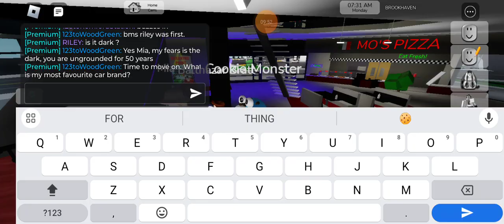Rosie's Get Ungrounded Trivia Episode 1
@ashlymenard5780@ExpliWrap etc